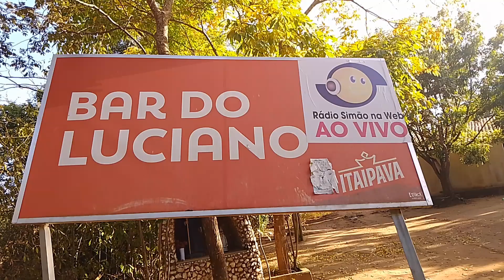22 anos de carreira de caninana cobertura rádio simao na web